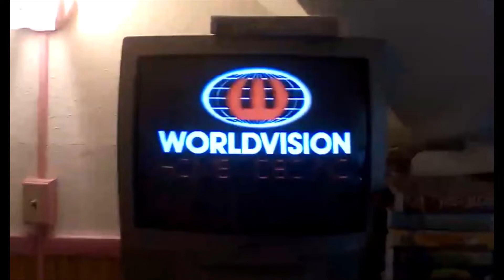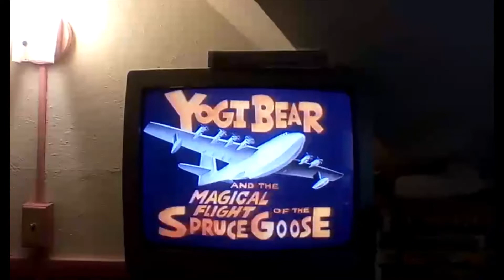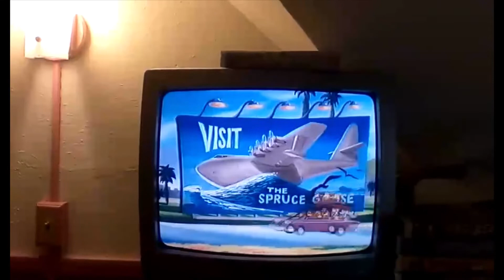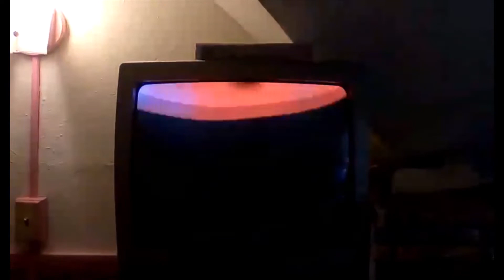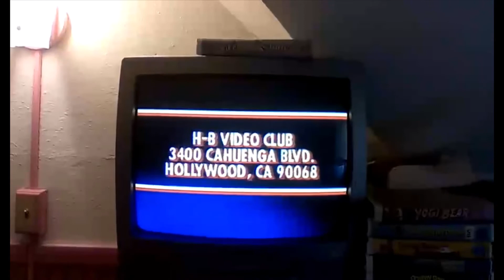Opening and Closing to Yogi and the Magical Flight of the Spruce Goose 1988 VHS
Tape distributor: Worldvision Home Video [Hanna-Barbera]
Opening:
1. FBI Warning screen
2. Worldvision Home Video logo
3. Hanna-Barbera logo
4. Hanna-Barbera Superstars 10 promo
5. Kool-Aid commercial
6. Hanna-Barbera feature presentation bumper
7. Opening song/credits
Closing:
1. Ending song/credits
2. Hanna-Barbera logo
3. Kool-Aid commercial
4. HB Video Club promo